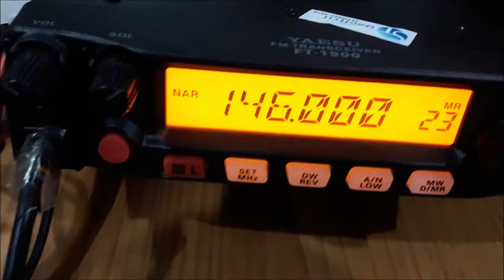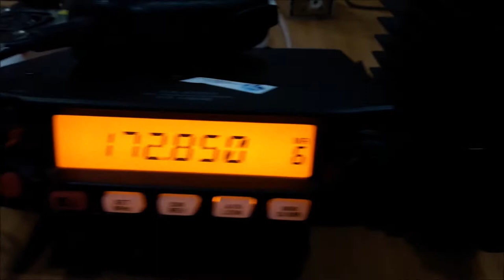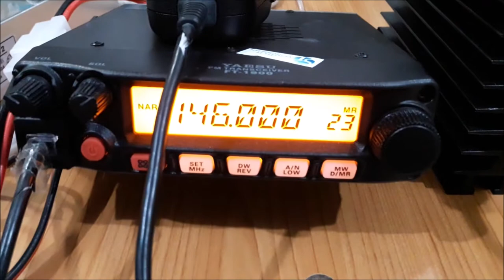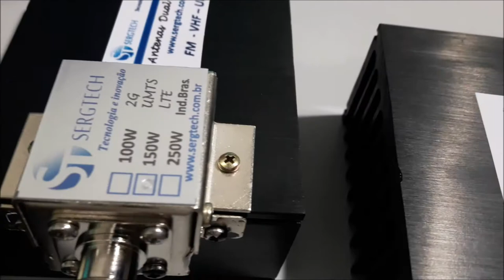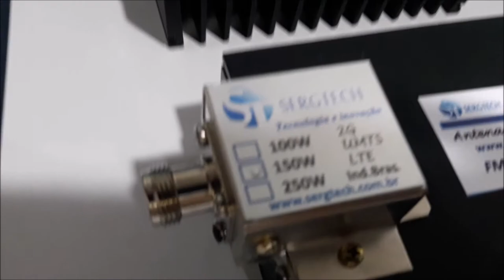testes da nossa carga de rf fantasma 50R 50 Ohm para uso profissional nosso site sergtec